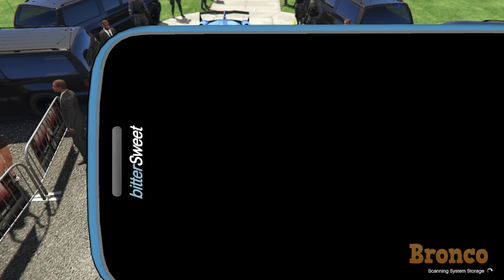GTA 5 - Stealing HORROR SONIC.EXE CARS with Franklin! (Real Life Cars #253)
In this video we stealing 5 vehicles after the Cayro Perico dlc update for Grand Theft Auto Online. They are optimus prime,prime truck, bumbelee, chevrolet camaro ,hummer h2,  ferrari , lamborghini centnario ,cars 3 etc.